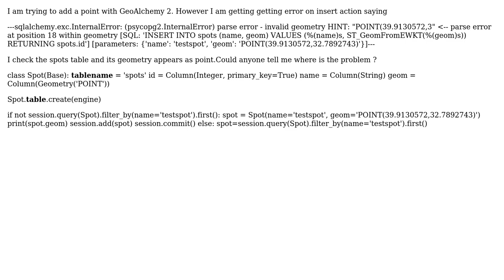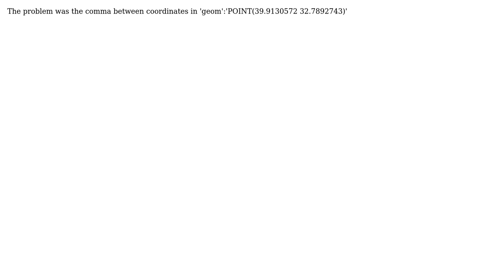GIS: SQLAlchemy Error on insert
With thanks & praise to God, and with thanks to the many people who have made this project possible! You are responsible for your own actions.